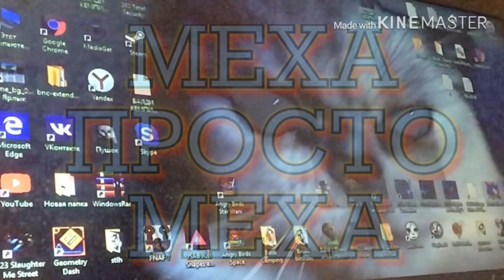КРУТОЙ БАГ В СОНИК МАНИЯ ПЛЮС —- ИЗ 1 АКТ mania mode В 1 АКТ encore mode